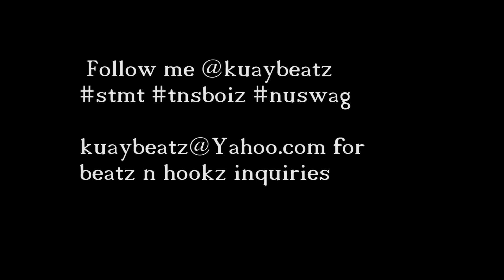Justin Bieber - All That Matters ( CoveRemix by KuayBeatz )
Justin Bieber - All That Matters ( Cover by KuayBeatz )
follow me @Kuaybeatz